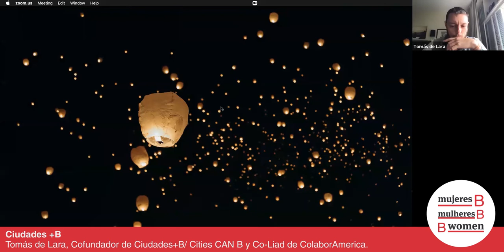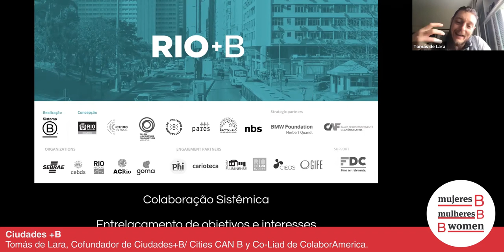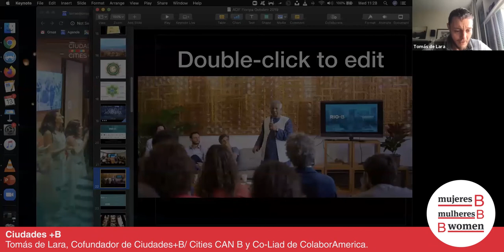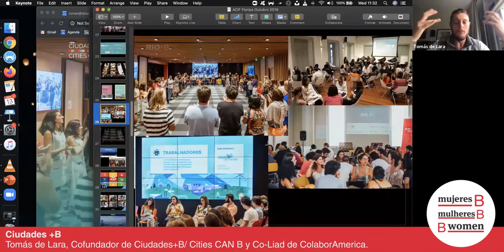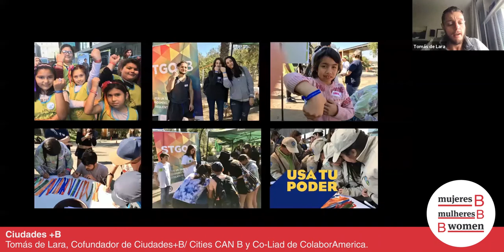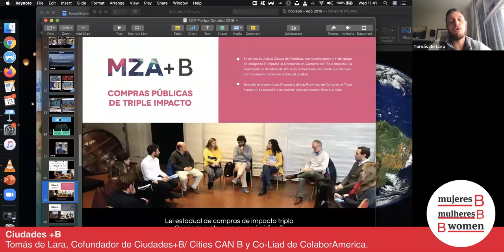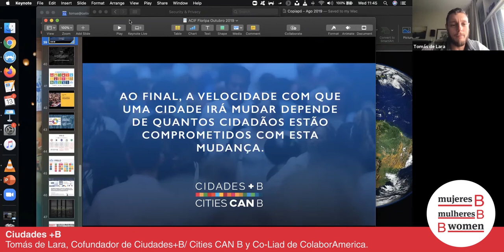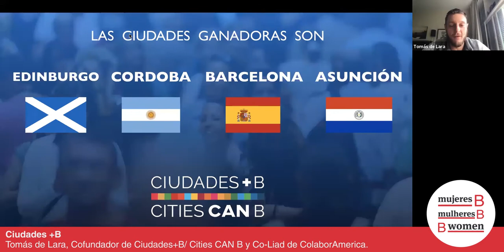Ciudades +B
Día: 13 de Noviembre

Ponente: Tomás de Lara, Cofundador de Ciudades+B/ Cities CAN B y Co-Liad de ColaborAmerica.

Tema: Ciudades+B/ Cities CAN B, cómo emprender en tu ciudad el Camino+B. El impacto en la ciudad y ciudadanos, experiencia: Río+B y Mendoza+B. Buenas prácticas y sugerencias de compromisos.